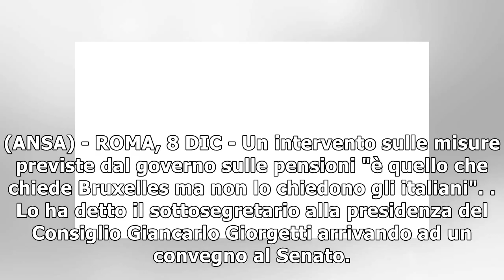Giorgetti, taglio pensioni lo chiede Ue14/12/2018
(ANSA) - ROMA, 8 DIC - Un intervento sulle misure previste dal governo sulle pensioni "è quello che chiede Bruxelles ma non lo chiedono gli italiani". Lo ha detto il sottosegretario alla presidenza de...